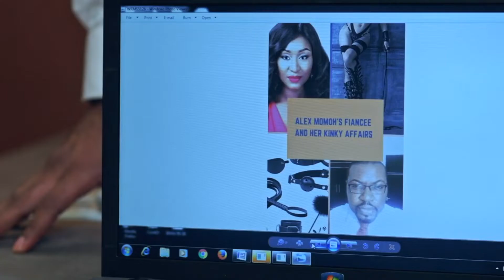Kemi's past comes knocking – Eve | S3 | Ep 18 | Africa Magic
Kemi's bedroom secrets are thrown all over the internet and instead of supporting her, Alex blames the whole thing on her